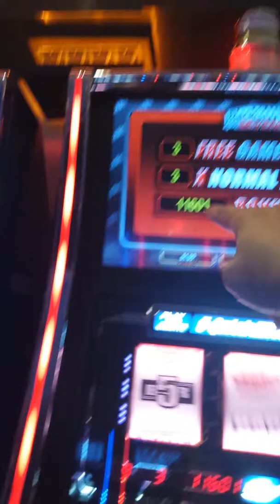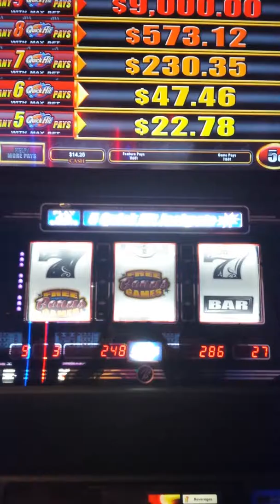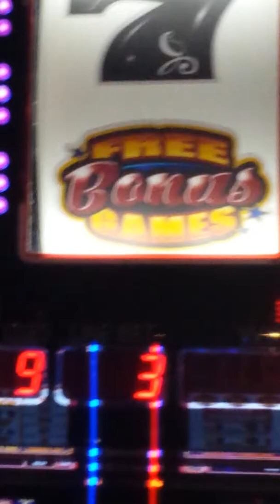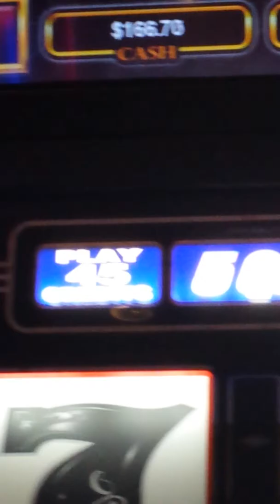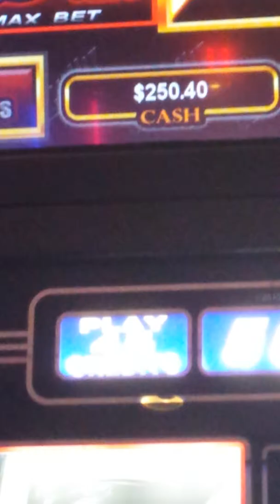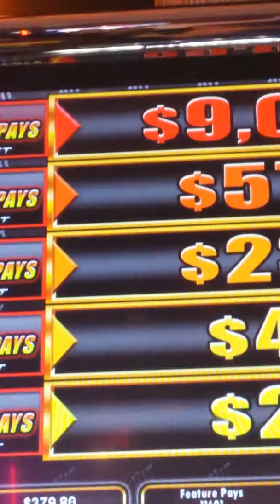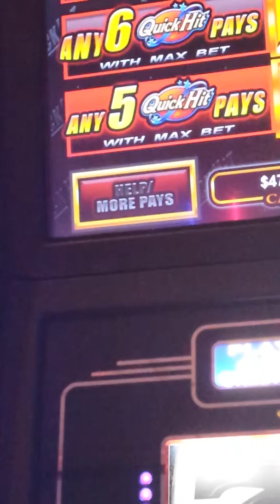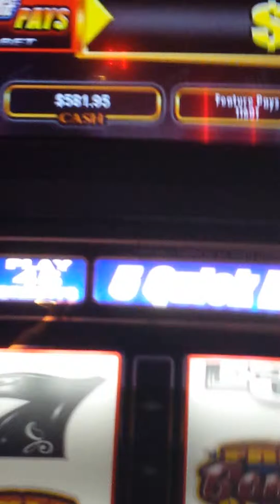My biggest win ever at a casino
With just 1.90 left to play, I matched 3 bonuses and got 21 free plays and more! My total at the end was lovely! My drunk self went home happy lol